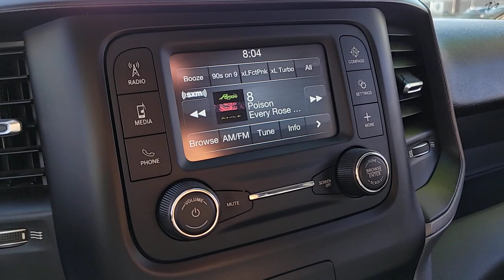2019 RAM 2500 Henderson, Las Vegas, Bullhead City, Lake Havasu, Laughlin, NV R35017A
Billet Silver Metallic Clearco Used 2019 RAM 2500 TRADESMAN 4X4 CREW CAB 6'4 BOX available in Henderson, Nevada at Towbin Dodge. Servicing the Las Vegas, Bullhead City, Lake Havasu, Laughlin, NV area.
2019 RAM 2500 TRADESMAN 4X4 CREW CAB 6'4 BOX - Stock#: R35017A

Towbin Dodge
275 Auto Mall Dr

Towbin Dodge, located in the Valley Auto Mall in Henderson, is pleased to offer this Billet Silver Metallic Clearcoat 2019 Ram 2500 Tradesman for purchase, this vehicle is well equipped with many features including. Certified By Carfax - No Accidents, Remainder Of Factory Warranty Still Applies, 1-Yr SiriusXM Radio Service, 2 Way Rear Headrest Seat, 220 Amp Alternator, 4 Way Front Headrests, 4.10 Axle Ratio, 40/20/40 Split Bench Seat, Base Engine Controller, Black Wheel Center Hub, Black Wheel Flares, Bright Front Bumper, Bright Rear Bumper, Carpet Floor Covering, Cloth 40/20/40 Bench Seat, Dual Alternators Rated At 380 Amps, For More Info, Call , Front Armrest w/Cupholders, Front Disconnecting Stabilizer Bar, Front Electric Winch, Front Fog Lamps, Front Performance Tuned Shock Absorbers, Fuel Tank Skid Plate Shield, Hill Descent Control, Manual Adjust 4-Way Driver Seat, Manual Adjust 4-Way Front Passenger Seat, ParkView Rear Back-Up Camera, Power Wagon Package, Quick Order Package 2ZA Tradesman, RAM Articulink Suspension, Rear Folding Seat, Rear Performance Tuned Shock Absorbers, Rear Power Sliding Window, Rear Wheelhouse Liners, Rear Window Defroster, Remote Keyless Entry, Satin Chrome Interior Door Handles, SiriusXM Satellite Radio, Tow Hooks, Tradesman Level 2 Equipment Group, Trailer Brake Control, Trailer Tow Mirrors, Tru-Lok Front & Rear Axles, Wheels: 17'' x 8.0'' Matte Black/Polished. 4WD 8-Speed Automatic 6.4L Heavy Duty V8 HEMI w/MDS Clean CARFAX.brbrOdometer is 47927 miles below market average!brbrbrThanks for checking out this great vehicle. When looking to buy pre-owned, why not buy from the #1 Dodge dealer in Nevada? Give us a call or come by today to see our huge inventory selection and let our great team assist you in locating your next vehicle!
Side Impact Beams,Dual Stage Driver And Passenger Seat-Mounted Side Airbags,Tire Specific Low Tire Pressure Warning,Dual Stage Driver And Passenger Front Airbags,Airbag Occupancy Sensor,Curtain 1st And 2nd Row Airbags,Rear Child Safety Locks,Outboard Front Lap And Shoulder Safety Belts -inc: Rear Center 3 Point, Height Adjusters and Pretensioners,Driver Seat,Manual Adjust 4-Way Driver Seat,4-Way Passenger Seat -inc: Manual Recline and Fore/Aft Movement,Vinyl Rear Seat,Manual Tilt Steering Column,Gauges -inc: Speedometer, Odometer, Voltmeter, Oil Pressure, Engine Coolant Temp, Tachometer, Oil Temperature, Transmission Fluid Temp, Engine Hour Meter and Trip Odometer,Rear Folding Seat,Illuminated Front Cupholder,Rear Cupholder,Compass,Proximity Key For Push Button Start Only,Cruise Control w/Steering Wheel Controls,Manual Air Conditioning,HVAC -inc: Underseat Ducts and Console Ducts,Glove Box,Interior Trim -inc: Metal-Look Instrument Panel Insert and Chrome/Metal-Look Interior Accents,Full Cloth Headliner,Urethane Gear Shifter Material,Day-Night Rearview Mirror,Passenger Visor Vanity Mirror,2 12V DC Power Outlets,Partial Floor Console w/Storage, Mini Overhead Console and 2 12V DC Power Outlets,Front Map Lights,Fade-To-Off Interior Lighting,Full Vinyl/Rubber Floor Covering,Pickup Cargo Box Lights,Instrument Panel Bin, Dashboard Storage, Driver / Passenger And Rear Door Bins and 2nd Row Underseat Storage,Delayed Accessory Power,Driver Information Center,Outside Temp Gauge,Analog Appearance,Selectable Tire Fill Alert,Seats w/Vinyl Back Material,Front Center Armrest w/Storage,4 Way Front Headrests,2 Way Rear Headrest Seat,Sentry Key ImmobilizerRadio w/Seek-Scan, Clock, Aux Audio Input Jack, Voice Activation, Radio Data System and External Memory Control,Streaming Audio,Integrated Roof Antenna,6 Speakers,Active Noise Control System,1 LCD Monitor In The Front,Regular Box Style,Center Hub,Steel Spare Wheel,Clearcoat Paint,Black Front Bumper,Black Rear Step Bumper,Black Side W